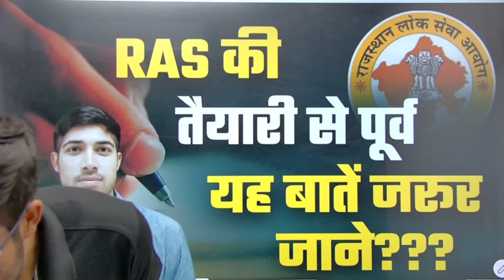RAS की तैयारी से पूर्व यह बातें जरूर जाने?? | Explained by Sunil Sir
Call on  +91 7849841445 and take your preparations to the next level. Your practice is more important to crack RAS exam.

Features:-
1. Daily Live classes
2. Daily Practice Quiz
3. Pdf Notes
4. Exam-Wise Live Tests
5. Online Test Series and much more.
Welcome to Class24 RAS Youtube Channel - The #1 Most Trusted and fully User-friendly Class24 app for RAS exams. we offer a flawless online Test experience for RAS exams for FREE, we aim at providing the best Preparation & learning environment with an end-to-end preparation model. We’ve introduced free mock tests Subject wise and Exam Wise.